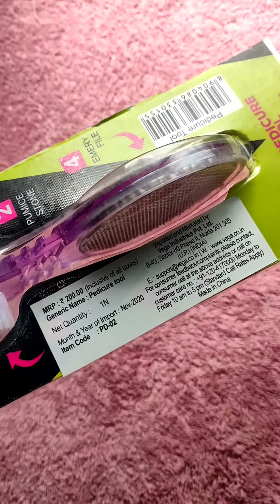vega 4 in 1 foot pedicure tools || brush, stone, file, emery || pedicure tools for soft your legs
HELLO,

             In this video I'm going to show for you